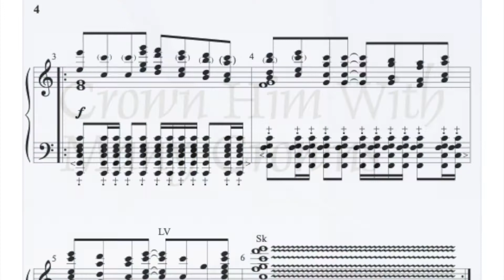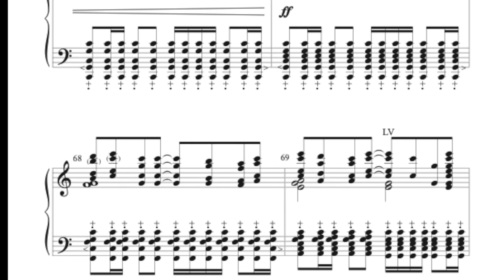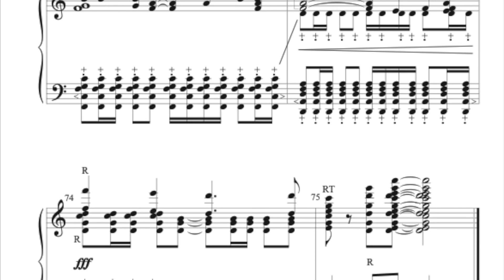6 21 Crown Him With Many Crowns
E-Notes June 2021

Arr. Matthew Compton
3-5 octaves handbells
Level 3
AG35340